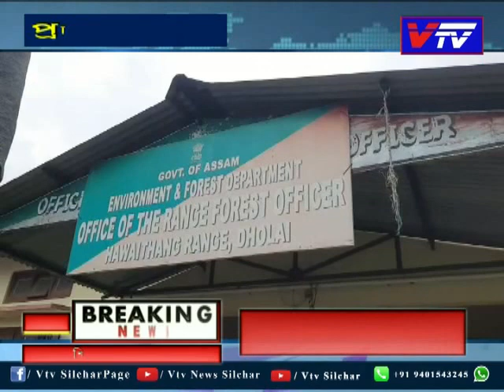News Silchar 29 July 2020 ll ভিটিভি প্রাইম টাইম বাংলা খবর ll Vtv News Silchar l বাংলা সংবাদ l শিলচর